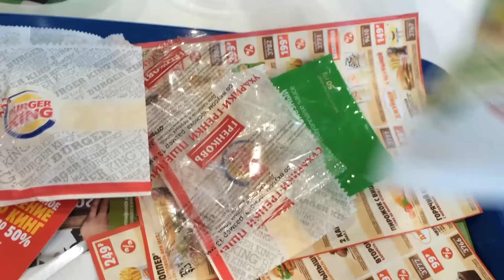VLOG: Розыгрыш:) Поездка по новостройкам- Экодолье, мкр. Солнечный:)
Ездили в выходные на розыгрыш призов в МЕГУ, правда ничего не выиграли, но получили массу положительных эмоций. Перекусили в burgerking дорого и не вкусно. Самое главное съездили и посмотрели новостройки заехали в Экодолье (город за городом) и в новый микрорайон Солнечный, где нам безумно понравилось. Обо всем этом и многом другом смотрите в очередном видео lifestyleblog/Смотрим с хорошим настроением!:)